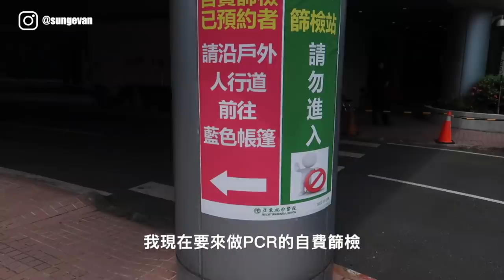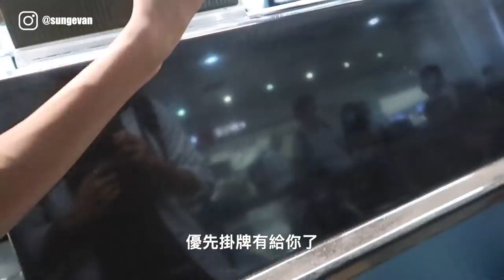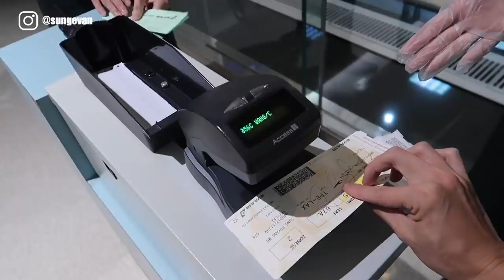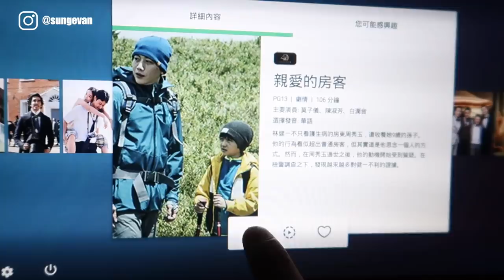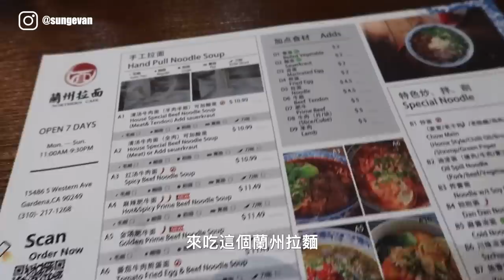VLOG | 回美國！人生第一次搭長榮 大表姐來接機 EVA AIR Taipei to Los Angeles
在台灣爽了很久終於回到美國面對現實的日子還是到來了
因為我原本訂的華航班機被取消
就這樣意外搭上我來來回回美國這麼多次一次都沒有搭過的長榮航空
廢話不多說
我們一起飛LA吧！

使用相機：
Canon G7X Mark ll
SONY A7C
剪輯軟體：